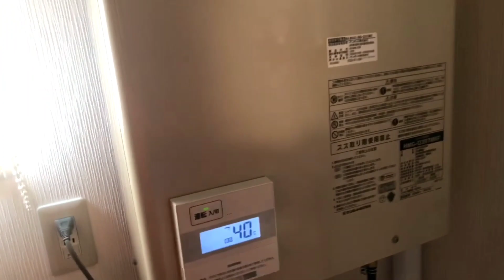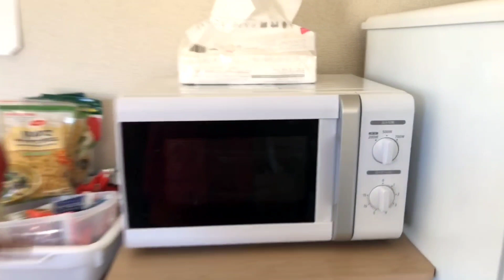HOUSE TOUR IN JAPAN🇯🇵 Simpleng Bahay | Simpleng Buhay sa Japan ❤️